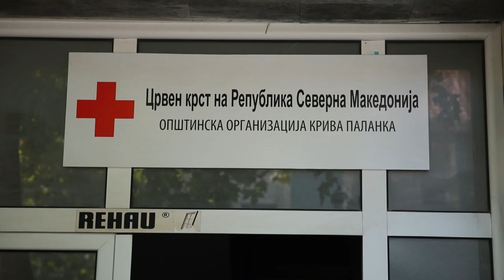Rritja e standardit të jetesës së pensionistëve bëhet vetëm duke u angazhuar të gjithë